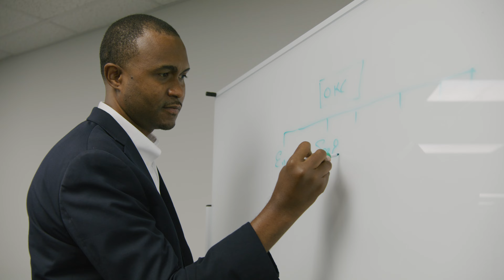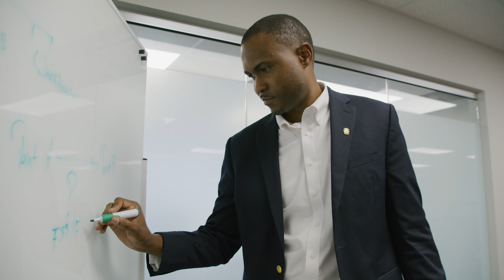Looking for a career on the cutting edge of aerospace technology? Consider Collins Aerospace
Jerome Anglin, Davis Lee and Jacklyn Greiner found rewarding careers at Collins Aerospace, a leading supplier of aerospace and defense products. The career paths they chose were uniquely different. Listen to their stories to see if a career in aerospace is right for you. “It doesn’t matter where you are in your career or what level you’re at,” Anglin said. “As long as you focus and surround yourself with positive influence, the sky’s the limit.”